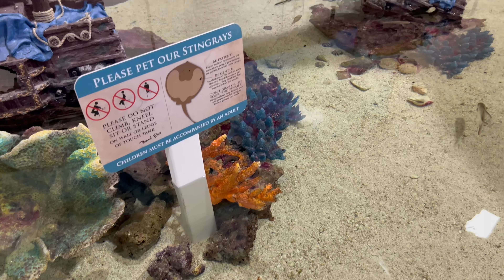The Coolest Pet Store in Pennsylvania!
Located in the heart of Amish Country in Lancaster, PA, you will find That Pet Place.  This 88,000 square foot pet superstore is a mecca of fun. Get hands on with several exotic animals, get anything and everything you need for your pets, and even get up close and personal with giant sting rays in their 2,000 square foot petting tank where they offer free feeding shows and touching is encouraged! Your kids will love it!

We would love to have you as part of our In Like Flynn's family.  This channel is total randomness.  We have everything from Ride Videos to Movie Clips and Reviews, Aquarium Updates, NFL News and Updates, Comedic Shorts (or attempts at humor) to everything in between.  We are like Walmart - We have a got a little bit of everything.